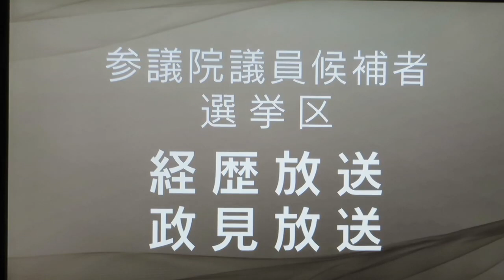NHK政見放送 上田きよし 参議院埼玉県選出議員補欠選挙【無所属】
参院埼玉補選 の 無所属 、上田きよし の 政見放送 (NHKバージョン)です。

あなたもこの動画をダウンロード頂き、自由にアップロード、拡散お願い致します！

NHKから国民を守る党、参議院熊本選挙区より立候補、最勝寺辰也（さいしょうじしんや）のチャンネル。

このチャンネルではNHKから国民を守る党の活動や、参議院選挙での裏側、政治についての情報などを発信していきます。

●最勝寺辰也電話番号

●撃退シールの申し込み方
郵便番号・ご住所・お電話番号・お名前を書いたメールをタイトル【シール希望】として下記アドレスまで送信

最勝寺辰也チャンネルは皆様の【視聴料】により支えられています。
みなさまからの心のこもった【視聴料】を頂ければ幸いです。
【政治家への寄付ではなく、このユーチュブの視聴料として最勝寺辰也へお支払いして頂くものです。政党への寄付金控除などは受けられませんのでご了承下さい。】
新生銀行　大宮支店(660)　普通0310047
ゆうちょ銀行　記号17890　番号23459221
サイショウジ　シンヤ